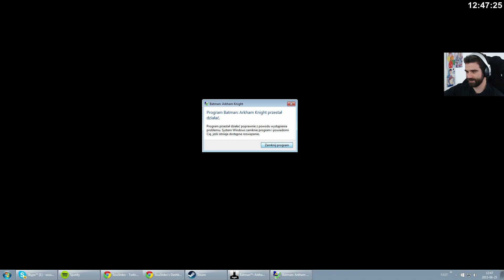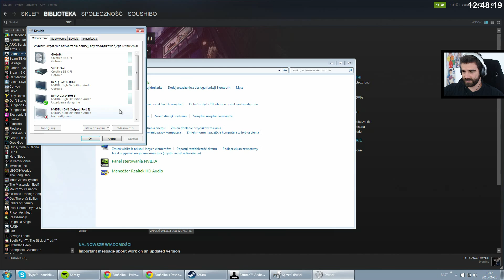Batman: Arkham Knight #20 - KONIEC /25.06.15 #4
batmanarkk